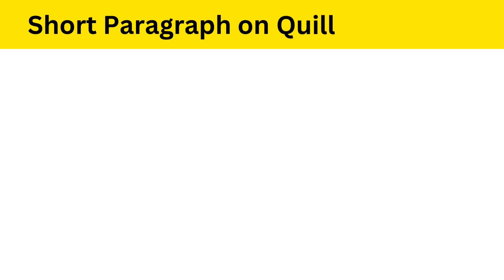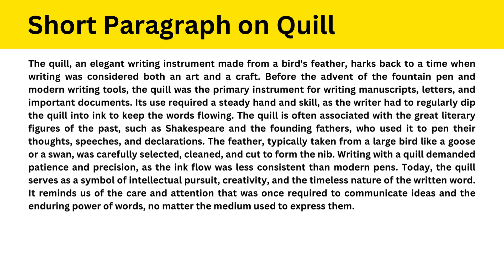Short Paragraph on Quill